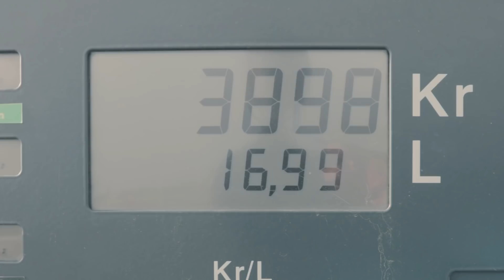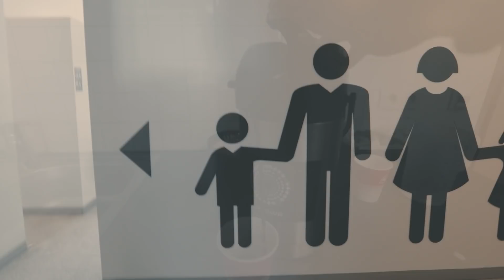Photography in Bad Weather - Snæfellsnes Peninsula in Iceland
If you only shoot in the “best” possible conditions you’re really missing out… there is so much more to landscape Photography than Sunrise and Sunsets, and shooting the same “hero frames” everyone is doing. If you only shoot during blue skies you´re missing out, tough conditions give you more experience and knowledge of your equipment and your own abilities as a photographer. You should test your limits and the limits of your gear. I´m not saying those “money shots” are bad… just don’t limit yourself.